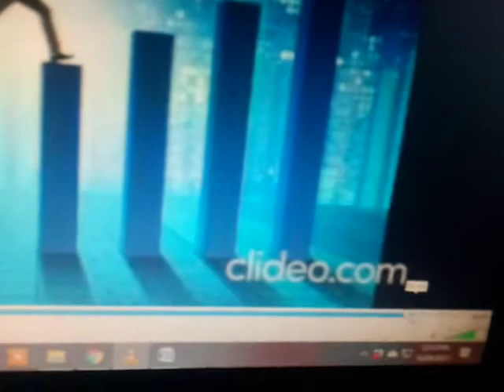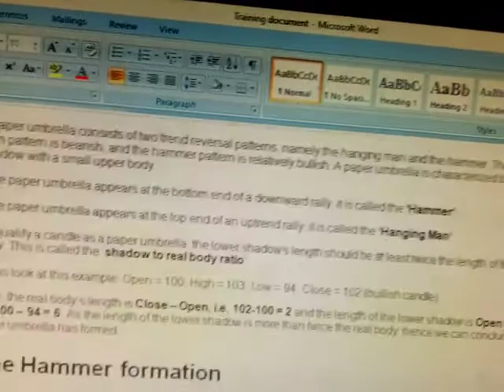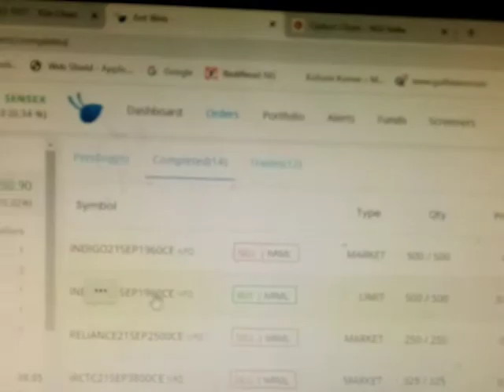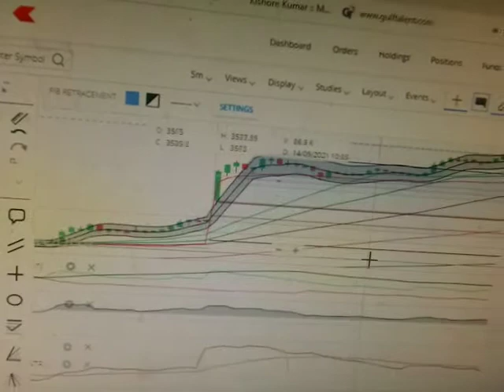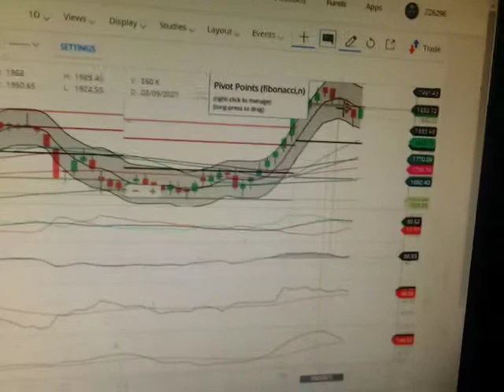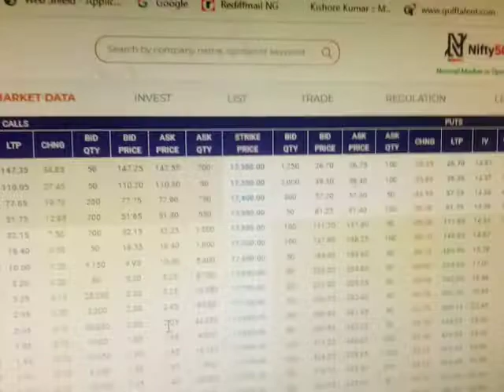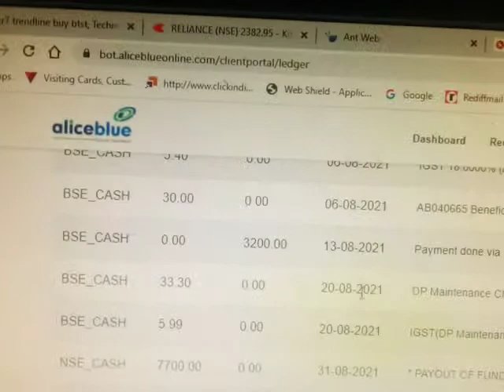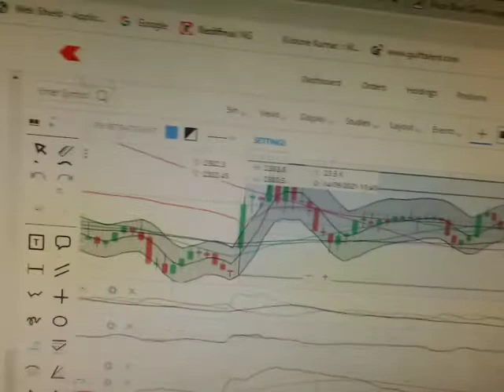TRADING STRATEGY LIVE, STOCK SELECTION FOR INTRADAY 14.09.21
In this video , I have shown TRADING STRATEGY LIVE, STOCK SELECTION FOR INTRADAY 14.9.21
tradingstrategy stockselection intraday# safe stock trading and investment
21WEBSITE Social network links: Facebook FACEBOOK PAGE : SAFE STOCK TRADING AND INVESTMENT TWITTER @dmonline6 INSTAGRAM:dib_mon Youtubechannel : subscribe TEEGRAM CHANNEL WHATSAPP TRADINGSTRATEGYLIVEMARKET PRICEACTION PAIRTRADING NIFTYBANKNIFTYSTOCKANALYSIS FIBONACCI+BOLLINGERBAND+RSI#safe stocktrading andinvestment Join TELEGRAM CHANNEL FOR free trial USE THIS LINK TO OPEN ACCOUNT Upstox. Refer Code 145296 JOIN ALICEBLUEONLINE WATCH VIDEOS ON :Price action, supply demand zone, volume spread analysis , HOW TO DO SWING TRADING, HOW TO SELECT STOCKS FOR SWING TRADING RSI DIVERGENCE STRATEGY Fibonacci+RSI+BOLLINGER BAND TRADING STRATEGY best strategy for long term with Fibonacci, Bollinger band rsi… BOLLINGER BANDS , HOW TO TRADE WITH BOLLINGER BANDS, BOLLINGER BAND TRADING STRATEGY CANDLESTICK PATTERNS THAT ACTUALLY WORKS, INSIDE THE BAR, NR4, NR7 ,moving average technique ,rsi ,how to trade with rsi, schaff trend cycle , adx, how to trade with adx, intraday trading strategy, vortex indicator MACD , SUPPLY DEMAND VOLUME PRICE ACTION,WILLIAMS % R,VWAP TRADING STRATEGY DONCHIAN CHANNEL TRADING STRATEGY MARKET ANALYSIS WITH ANCHORED VWAP , ACCURATE BUY SELL SIGNAL WITH ANCHORED VWAP,VWAP TAGS: OPTION HEDING STRATEGY, PAIR TRADING STRATEGY,market depth trading strategy live,pre open market live trading strategy,trading strategies indian stock market,trading techniques in stock market,day trading in indian stock market,day trading in stock market, trading strategies in indian stock market,trading strategy in stock market,trading strategies intradaylive market news,live market trading,live market watch,live market news zee business,live market app,live market today,live market news english,live market video,live market analysis, live market analysis with navin prithyani,live market analysis penny stock scanner,live market analysis forex,live market api,live market ajman,live stock market analysis,live market bank nifty, live market bhav,live market channel,live market chart,live market coverage,live market coverage yahoo finance,live market candlestick chart,market live,live stock market trading hindi, hk stock market live,i market live forex hindi,live market intraday,live market india,livemarket intraday tips, mumbai stock market live,m c x live market,live market news today,,premarket live,market profile live trading,live market replay,live stock market trading robinhood, ,Mcx buy sell signal,Commodity buy sell levels today,Commodity trading strategies,Commodity trading,Commodity trading strategy,Commodity trading live,Live mcx commodity market tips,commodity trading tips in hindi,commodity trading crude oil tips,silver commodity trading tips,silver commodity trading tipsprice action trading,price action trading strategies,price action strategy,price action trading strategies in hindi,price action divergence,price action day trading strategies,price action drawing,price action demand and supply,price action day trading live,price action definition,price action entry,price action explained,price action entry rules,price action english,price action entry confirmation,price action expert,price action examples,gupta ji priceg,price action market gurukul,price action meaning,price action mukul agarwal,price action nitin bhatia,price actionnifty,price action nayan pokharkar,price action volume trading strategies,price action vs technical analysis,price action wealth saga,price action with volume,price action with rsi,rice action with vwap,price action with candlesticks, supply demand zone trading,supply demand zone indicator,supply demand zones forex fibonacci trading strategy in hindi,fibonacci trading strategy in zerodha,fibonacci trading strategy intraday,fibonacci trading strategy for beginners,Fibonacci intraday trading strategy, intraday trading strategy sunil minglani,